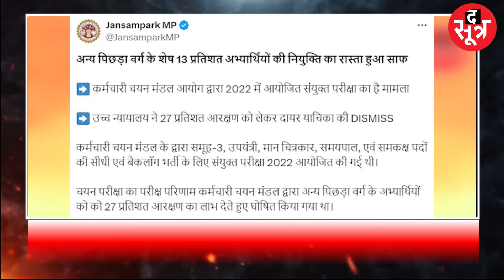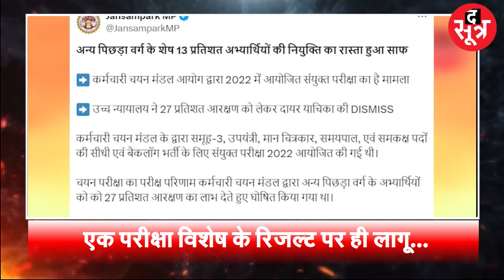पर जानिए 13% होल्ड पदों पर भर्ती का पूरा सच | ESB | OBC Reservation | Employment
@TheSootr पर जानिए 13% होल्ड पदों पर भर्ती का पूरा सच | ESB | OBC Reservation

13% रिजल्ट को लेकर सरकार का नया आदेश, MP जनसंपर्क के मैसेज से असमंजस की स्थिति, एक परीक्षा विशेष के रिजल्ट पर ही लागू... जानिए 13% होल्ड पदों पर भर्ती का पूरा सच, मामले में एक जुलाई की तारीख बेहद अहम...